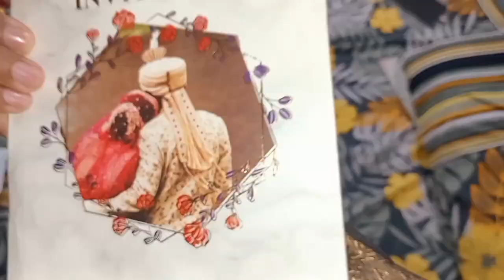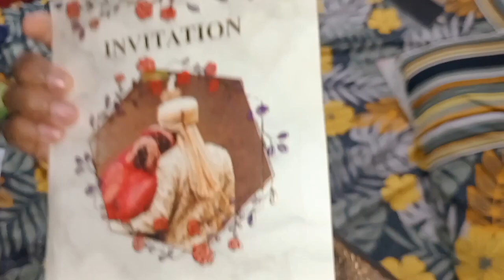The Shaadi Vlog 🤩 YouTube